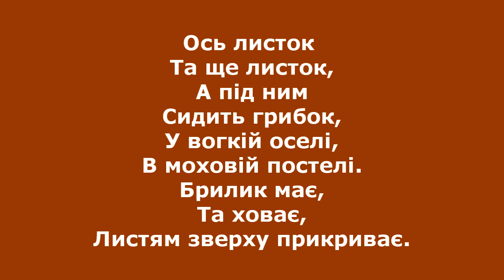ТИХЕ ПОЛЮВАННЯ. Збираю грибочки. Сезон 2020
Всім привіт. Ліс в моєму селі багатий не тільки на цікаві знахідки, а ще й на корисні. Пропоную вашій увазі коротеньке відео. Тихе полювання. Я збираю гриби з цікавими місцевими назвами. Гарного перегляду
╔ 💰 ДОПОМОГА 💰 ╗
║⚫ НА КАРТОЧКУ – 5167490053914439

✔️✔️✔️ Про себе ✔️✔️✔️

Привіт друзі мене звати Микола. Я займаюсь пошуком з металодетектором.
Шукаю монети, срібло, золото, різні середньовічні та старовинні артефакти. Такі як скіфи, черняхи, кельти,
Київська Русь. Також багато знахідок попадає по війні, особливо перша світова. Недавно вступив в громадську організіцію Едельвейс
кладошукачі України. По нумізматиці збираю різні монети. Найулюбленішим видом пошуку є коп у лісі, там себе відчуваю спокійно і
вірю що саме там знайду свій клад. Для пошуку місць використовую старі карти 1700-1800 років. Коп це моя друга улюблена справа
після музики. Вважаю що мій мд хоч і не професійний такий як гарет чи xp deus, але шукати з ним можна і досьть не погано. Всі знаю
що шукає не металодетектор, а копач(камрад).Всім бажаю знайти свій клад, срібло, золото та найкрутіші знахідки.
З повагою Микола та канал Квазарний коп UA

✔️✔️✔️ Про себя ✔️✔️✔️

Привет друзья меня зовут Николай. Я занимаюсь поиском с металлодетектором.
Ищу монеты, серебро, золото, различные средневековые и древние артефакты. Такие как скифы, Черняхи, кельты,
Киевская Русь. Также много находок попадает по войне, особенно первая мировая. Недавно вступил в общественную организиции Эдельвейс
кладоискатели Украины. По нумизматике собираю разные монеты. Самым любимым видом поиска является коп в лесу, там себя чувствую
спокойно и верю что именно там найду свой клад. Для поиска мест использую старые карты 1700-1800 годов.Коп это мое второе любимое
дело после музыки. Считаю что мой МД хоть и не профессиональный такой как Гарет или xp deus, но искать с ним можно и даже очень не
плохо. Все знаю что ищет не металлоискатель, а копатель (камрад) .Всем хочу пожелать найти свой клад, серебро, золото и крутые
находки. С уважением Николай и канал Квазарний коп UA

✔️✔️✔️ Корисні відео ✔️✔️✔️